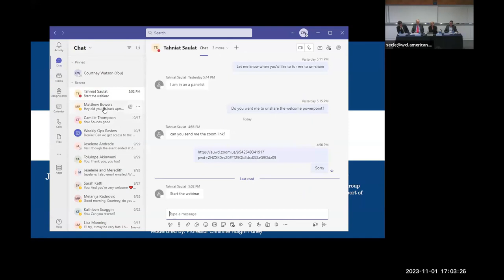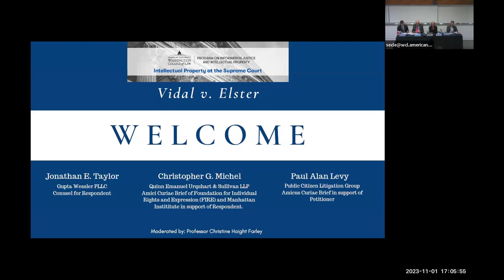Vidal v Elster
Whether the refusal to register a trademark under 15 U.S.C. § 1052(c) violates the free speech clause of the First Amendment when the mark contains criticism of a government official or public figure.